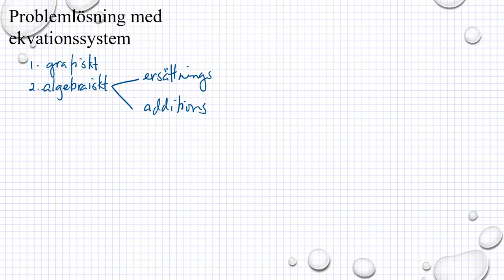Matematik M Holmström Ma2a 2138 Ma2b 2126 Ma2c 2440